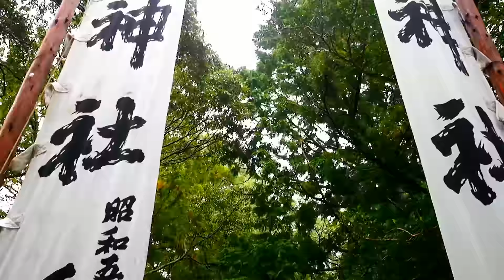天竜区下百古里武速神社祭典2015 大杦里有志連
天竜区下百古里武速神社祭典（静岡県浜松市天竜区横川）
OLYMPUS PEN E-P5／M.Zuiko Digital 17mm F1.8
audio-technica AT9911

11 October 2015
Tenryu Hamamatsu Japan